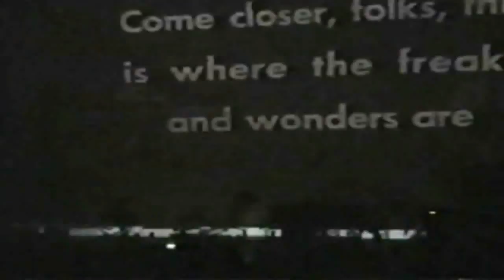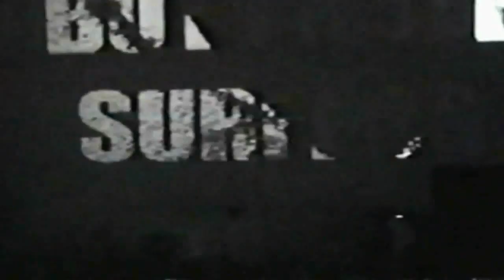Butthole Surfers (Fort Worth 2002) [02]. Tv as Eyes/March of the Chrome Police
Butthole Surfers
7/19/02
Ft. Worth, TX
Ridglea Theater

[00]. Pre-show stuff incl opening "act" and Mr. Peppermint sighting.
[01]. Intro
[02]. Tv as Eyes/March of the Chrome Police (Chrome covers) (Audience audio only-no soundboard available)
[03]. From the Cradle to the Grave (Crispy Ambulance cover)
[04]. Desert
[05]. "mic meltdown" (Audience audio only-no soundboard available)
[06]. John E. Smoke
[07]. Cough Syrup
[08]. Suicide
[09]. Mexican Caravan
[10]. 100 Million People are Dead
[11]. Good Times (Nobody's Children cover)
[12]. Negro Observer
[13]. Cowboy Bob
[14]. Bar-B-Q Pope
[15]. Going Down (Freddie King cover)
[16]. Moving to Florida
[17]. Cherub
[18]. Goofy's Concern
[19]. Gary Floyd
[20]. The Shah Sleeps in Lee Harvey's Grave
[21]. Dust Devil (Audio mix is 50% sbd/ 50% audience, because it sounds better that way)
[22]. Something
[23]. Lady Sniff
[24]. Comb

-x-

Quite an undertaking here. A composite made from 2 Video and 3 audio sources! All thanks and praise go to Randy fer this, i am merely the messenger.

Much of the show is available in MP3 Format but they left out the Chrome Medley and the mic meltdown, here, ya get the full show, in video no less, plus some bonus material...

notsaved